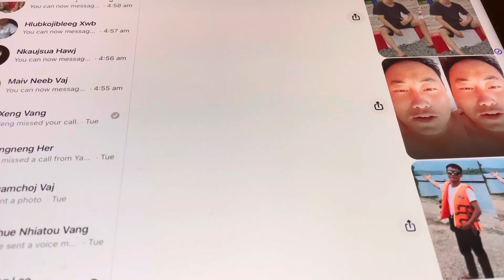kub yaj yog tus yuav tua moob meka yog tus no part 6,8,31